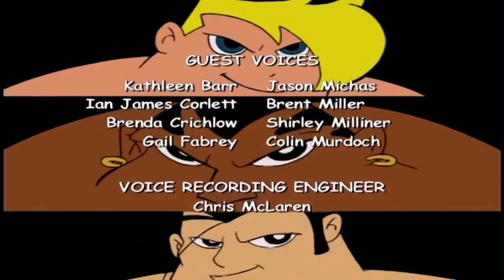Closing to super duper sumos volume 4 2002 vhs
Include episodes 15/20